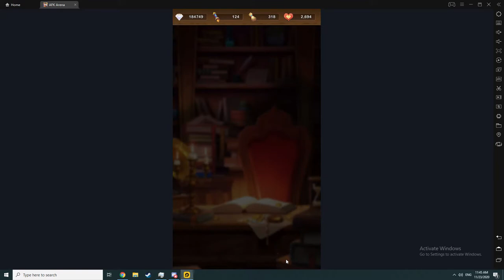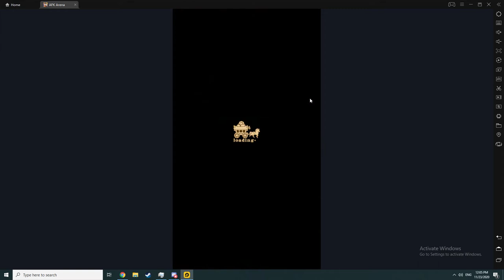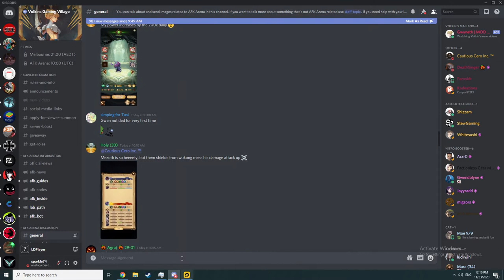AFK Arena: Stargazing for Lucretia and Huge Summon Session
been saving for a while